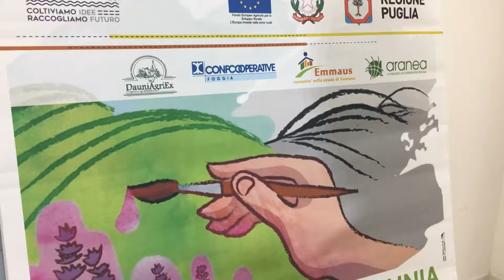Monti Dauni, nasce il distretto delle erbe